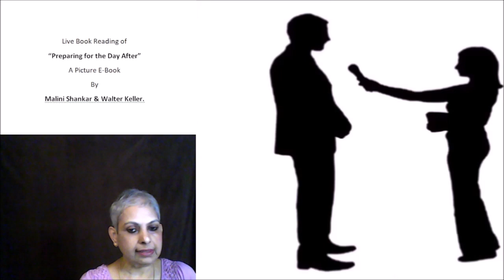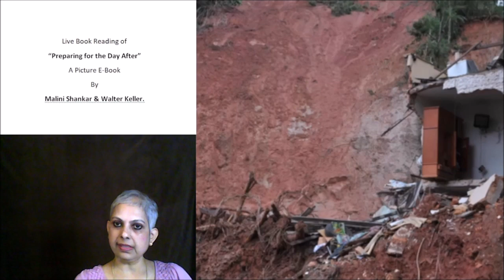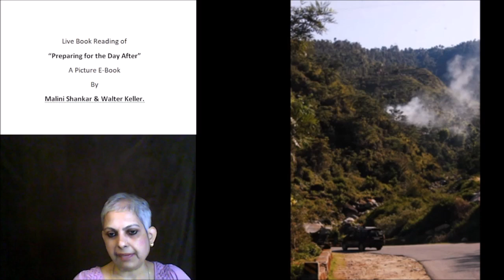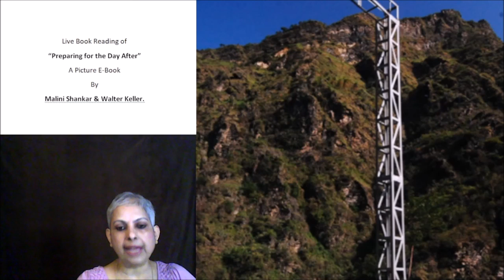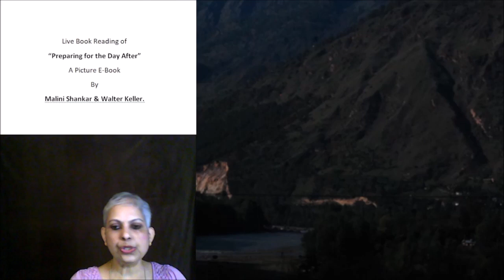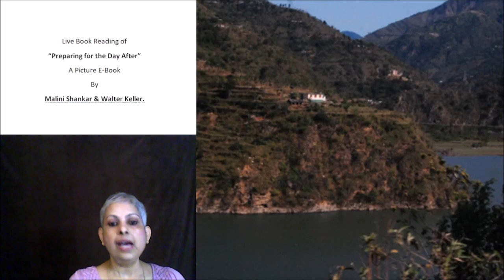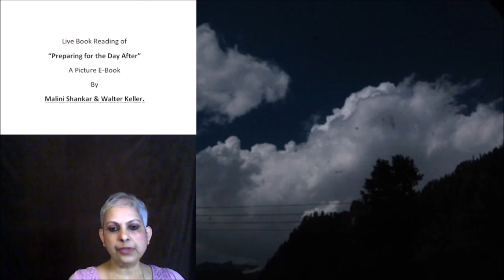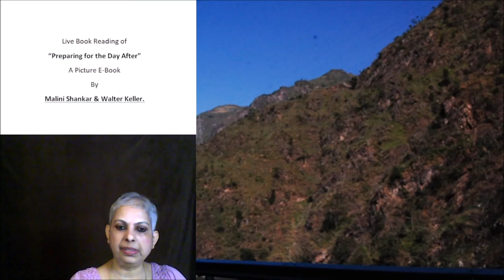Ep 54 HM Disasters in the Day n Age of Climate Change Understanding El Nino induced calamities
For further reading:
References:
Mass stranding of pilot whale Globicephala macrorhynchus Gray, published in Current Science VOL.
104, NO. 1, 10 JANUARY 2013

jail/

Photo Credits:
1. Malini Shankar
3. National Disaster Response Force, Government of India,
4. Ministry of Defence, Government of India,
5. United Command / CINCAN, Ministry of Defence, Government of India
6. UN Photo Library.